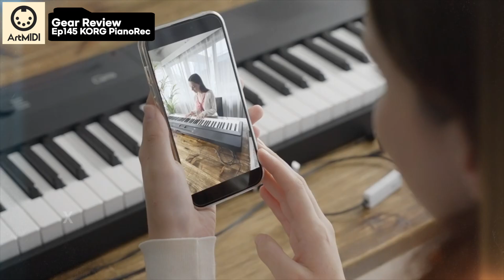최강의 스마트폰용 오디오 인터페이스 KORG 피아노렉 리뷰 KORG PianoRec the best simple smartphone audio interface (eng sub)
본 영상에서는 KORG 피아노렉 오디오 인터페이스 리뷰를 해봤습니다.
In this video I reviewed KORG PianoRec.